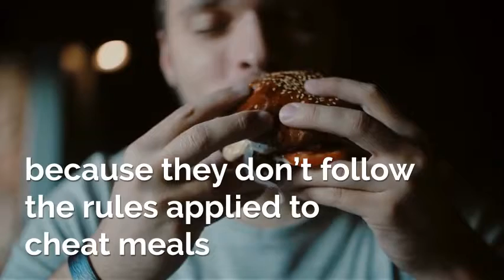Weight Loss Tip 67 - Make a 12 Month Plan and Cheat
Is it possible to cheat on your diet plan and get away with it?